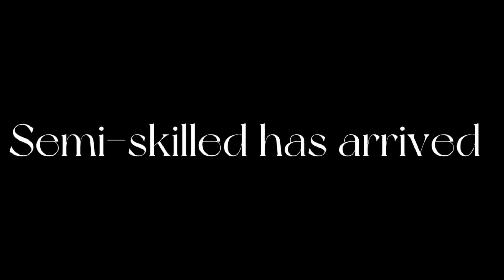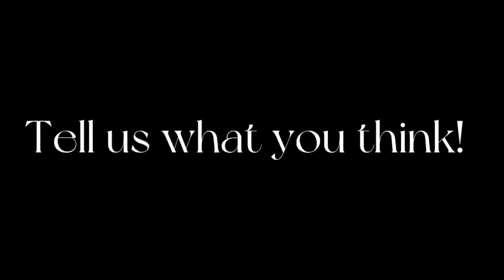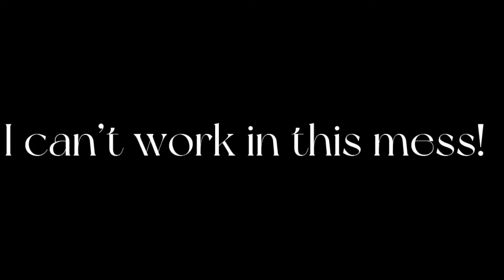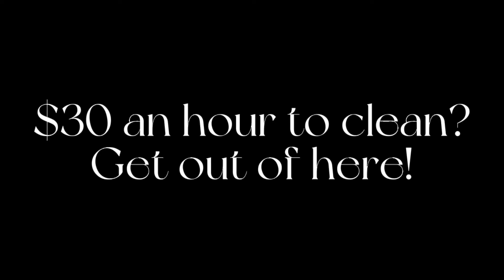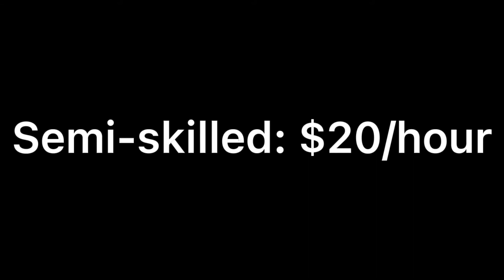Plastering Walls: The Very Basics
A purely speculative look at plastering and its overall cost on a small scale project. Please note: this is most relevant to my general area where the full benefits of plaster over drywall are neither understood nor appreciated. Thus, it's in very low demand here.

Pre-mixed plasters are available from different sources. The plaster mixes used in this presentation were those in general use prior to the mid-19th Century when gauging plaster(Plaster of Paris) came into more general use. Personally, I prefer burning my own lime under controlled conditions and using a lime putty that's been aging for several months. The sand comes from the nearest source to any particular project in order to ensure the highest accuracy. However, I am able to recycle old plaster and, in some cases, put the plaster right back where it came from, reaching a level of historical accuracy that can't be matched.